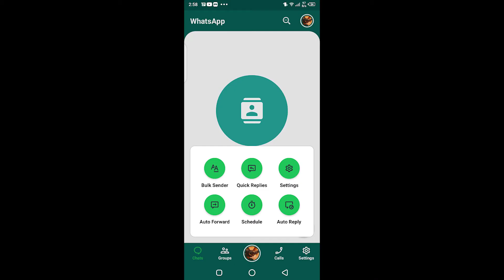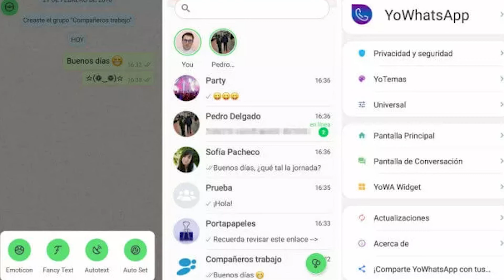WhatsApp Delta - Aqui las razones por el cual no debes descargar esta versión en tu celular.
Aqui te contamos por que no debes descargar Whatsapp Delta en tu celular.